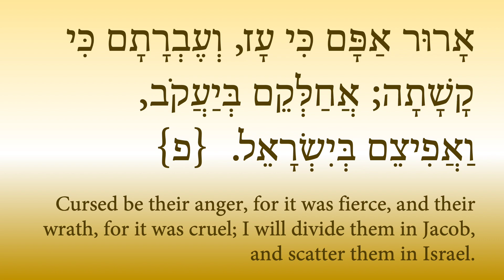Mormon is Roman 4